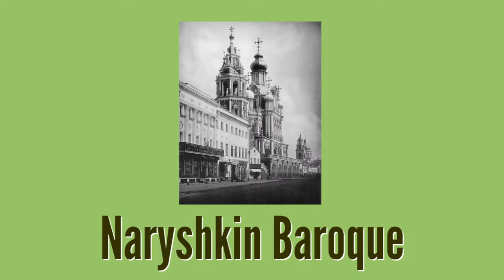Architecture Styles # 2